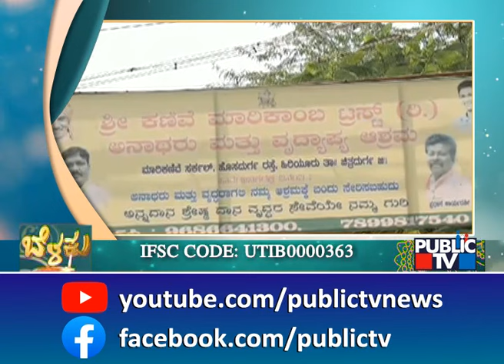Public TV Belaku | ಅನಾಥರಿಗೆ ಆಶ್ರಯ ನೀಡಿದವರಿಗೆ ಪಬ್ಲಿಕ್ ಬೆಳಕು ।| HR Ranganath | Feb 04, 2024